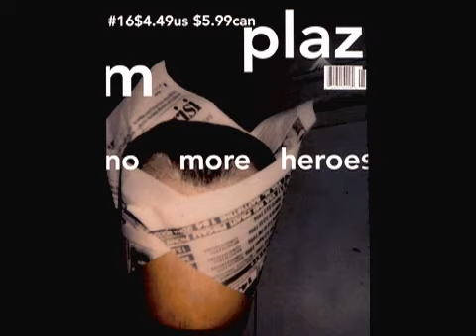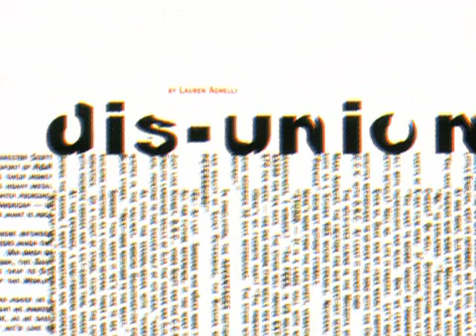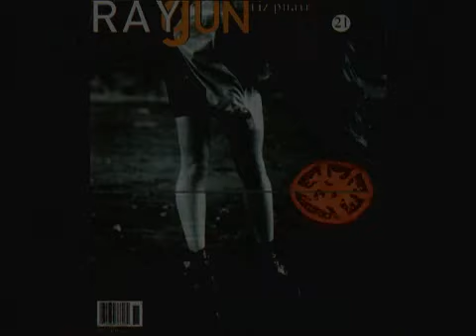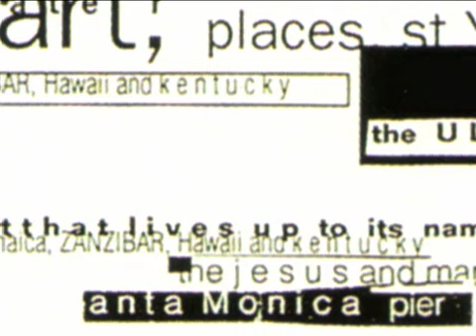David Carson by Hillman Curtis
a short trailer about the work of David Carson, by Hillman Curtis